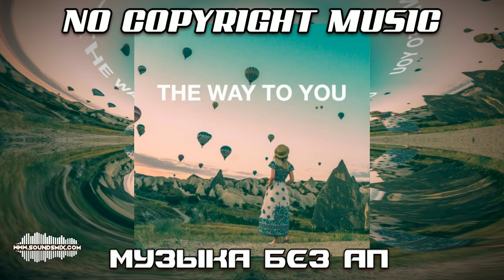Sapajou - The Way To You [Музыка без авторских прав]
Вы можете использовать эту музыку в любых своих видео, но вы должны включить в описание видео название трека, ссылку на лицензию и контакты артиста :

Дисклеймер: "Музыка без авторских прав" - это всего лишь поисковый запрос, все права на этот трек принадлежат автору, который разрешил его свободное использование по лицензии Creative Commons (CC-BY) .